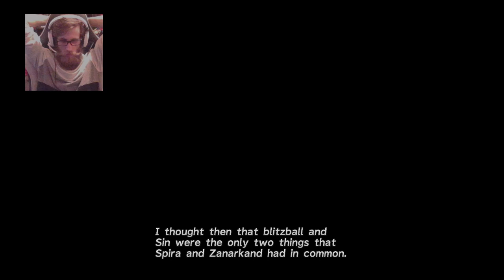Final Fantasy X First Playthrough Part 1 (Low mic volume)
First Playthrough Pt 1
I'm aware The mic was low. has been increased for other streams/videos.